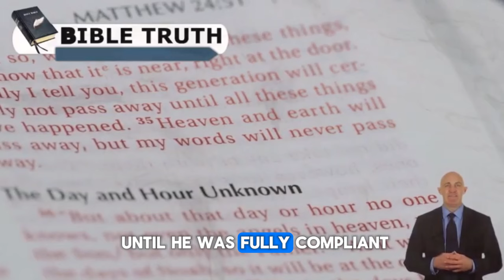The Man Sent Threatening Messages and Suspected That Gino Jennings Was Transgender. RESPOND!!!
Stick to God's agenda, love and respect others as you would Jesus, and obey God's will outlined in the Bible to avoid hell.
Don't be offended by God's agenda, focus on Him, repent, and receive the Holy Ghost to avoid being separated from God.